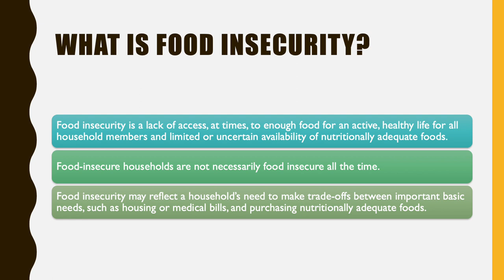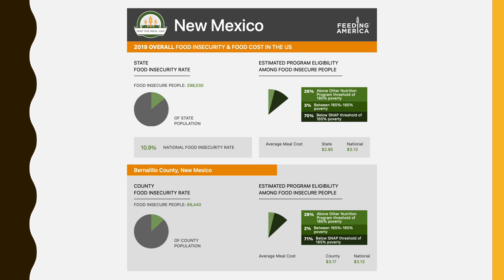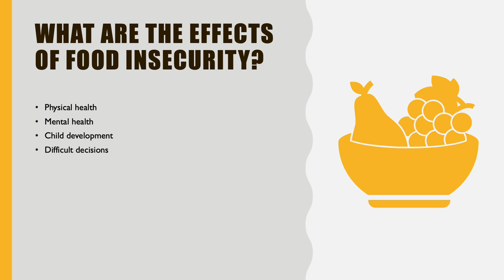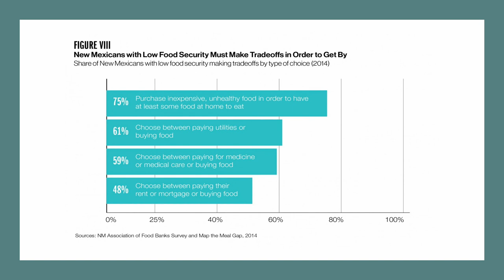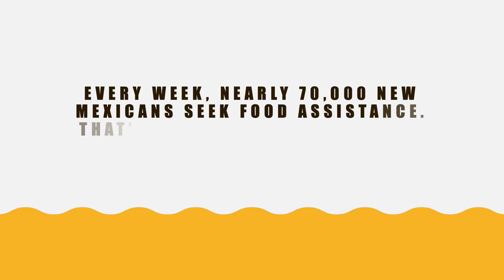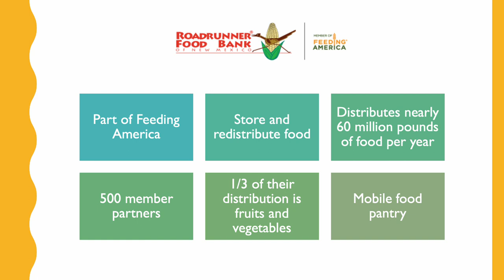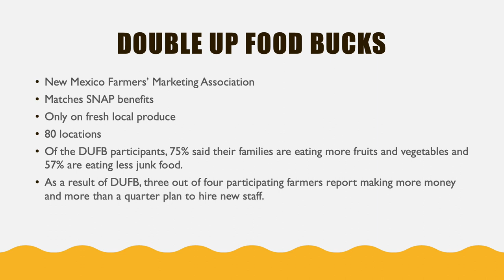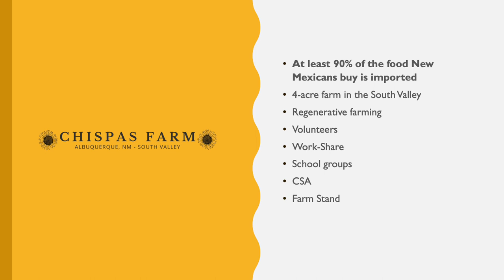Solving Food Insecurity in New Mexico [by: Anonymus Anna]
Humans need few things to survive. One necessity is food. Although it is an incredibly important need the United Nations discovered that between “720 and 811 million people in the world faced hunger in 2020.” This is about 11% of the world population. And in the United States alone, 38 million people and 12 million children experience food insecurity. It is a huge problem affecting people all over the world. And with our global population constantly growing and our natural resources rapidly diminishing, food insecurity is going to become an even greater problem. Unless we address the problem now, that is. This video seeks to research the extent to which food insecurity is being experienced in Albuquerque, New Mexico. New Mexico has been experiencing high rates of food insecurity. According to Feeding America, 1 in 7 New Mexicans and 1 in 5 children in New Mexico face hunger. If we are to address the issue, we must first understand the extent to which it is occurring. This project hopes to do this. In addition to outlining the problem, this video seeks to highlight exciting resources in Albuquerque that could help address food insecurity. These resources include places such as Road Runner Food Bank, Chispas Farm, and Double Up Food Bucks. Some of these resources already work to address food insecurity while others could be adapted to aid. It is hoped that information about these programs may be beneficial for individuals trying to address food insecurity in their local communities. Today we are constantly bombarded with information about issues we are facing. With so much negative content it is easy to feel overwhelmed and helpless. My hope is that this video helps you realize that impactful change is not impossible and that you can make the first step in your community.